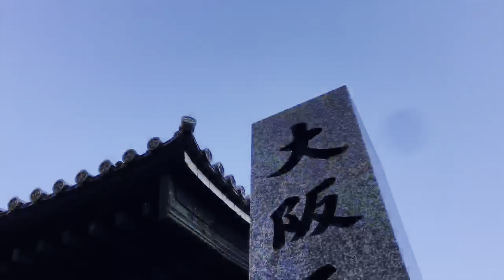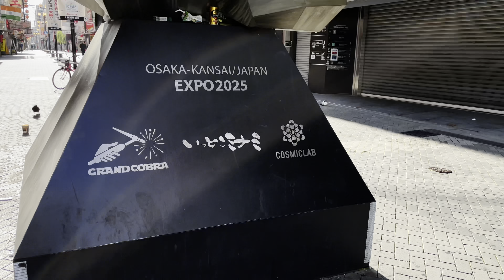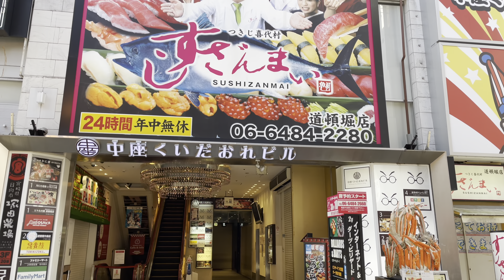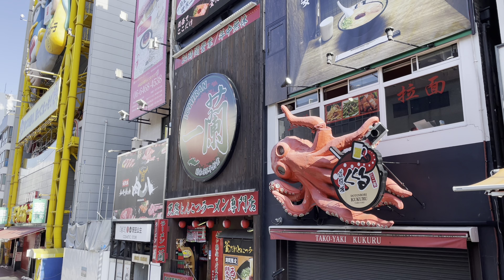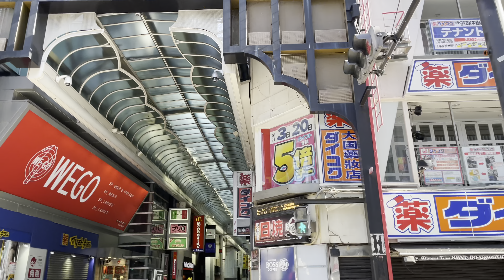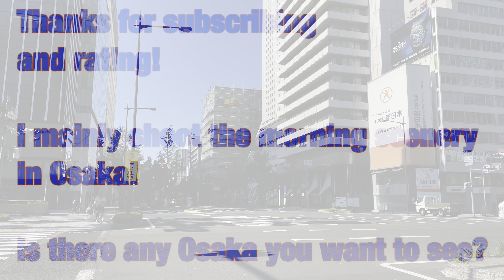緊急事態宣言 なんばの朝【Dotonbori】Monday morning May 2021 「osaka morning 506 JAPAN」 4K video virtual trip walk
Today is Monday May 2021.
Osaka is sunny in spring.

Let's walk!
Taken with iPhone12 Pro
4K video

This is Dotonbori. Located in Namba, Osaka.
Dotonbori, symbolized by Shochikuza, crab delights, and Glico signboards, is a representative downtown area of ​​Osaka and Minami.
There are many restaurants. You can enjoy the taste of Osaka at ramen shops, izakaya, okonomiyaki, takoyaki shops, and sushi shops.

Este es Dotonbori. Ubicado en Namba, Osaka.
Dotonbori, que está simbolizado por Shochikuza, delicias de cangrejo y el letrero de Glico, es un área representativa del centro de Minami, Osaka.
Hay muchos restaurantes. Puedes disfrutar del sabor de Osaka en las tiendas de ramen, izakaya, okonomiyaki, takoyaki y sushi.

นี่คือโดทงโบริตั้งอยู่ในนัมบะโอซาก้าDotonbori
ซึ่งเป็นสัญลักษณ์ของShochikuzaคณะปูและป้ายบอกทางของGlicoเป็นตัวแทนย่านใจกลางเมืองของโอซาก้าและมินามิมีร้านอาหารมากมาย
คุณสามารถเพลิดเพลินกับรสชาติของโอซาก้าได้ที่ร้านราเม็งอิซากายะโอโคโนมิยากิร้านทาโกะยากิและร้านซูชิ

Đây là Dotonbori. Tọa lạc tại Namba,Osaka.
Dotonbori, được tượng trưng bởi Shochikuza, món ăn khoái khẩu cua và bảng hiệu Glico, là một khu trung tâm tiêu biểu của Minami, Osaka.
Có rất nhiều nhà hàng. Bạn có thể thưởng thức hương vị của Osaka tại các cửa hàng ramen, izakaya, okonomiyaki, takoyaki và sushi.

Ini adalah Dotonbori. Terletak di Namba, Osaka.
Dotonbori, yang dilambangkan oleh Shochikuza, rombongan kepiting, dan papan tanda Glico, adalah kawasan perwakilan pusat bandar Osaka dan Minami.
Terdapat banyak restoran. Anda dapat menikmati rasa Osaka di kedai ramen, izakaya, okonomiyaki, kedai takoyaki, dan kedai sushi.

Shinsaibashisuji Shopping Street, which runs about 580m north and south from the south side of Nagahori Dori to Souemoncho Dori. Approximately 180 stores such as clothing and restaurants, including the two major department stores of Daimaru Shinsaibashi, are lined up, and many tourists and shoppers visit on weekdays and holidays.

Walk from Namba to Shinsaibashi.